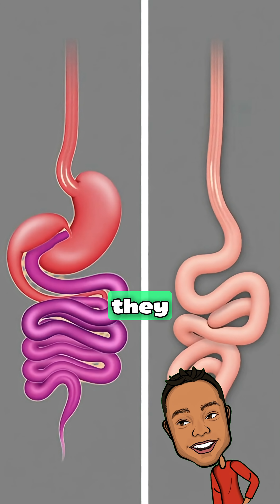This Mammal Is So Weird Scientists Checked for Stitches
When European scientists first examined a platypus in 1798, they genuinely believed it was a prank. With a duck bill, beaver tail, otter feet, and egg-laying biology, it looked like someone stitched different animals together. But the weirdness doesn’t stop there.

Male platypuses carry venomous spurs that can cause weeks of pain strong enough to resist morphine. They hunt with electroreception, sensing tiny electrical signals from muscle contractions — meaning you can’t hide from them underwater. And somehow, they don’t even have a stomach. Food goes straight from throat to intestines.

Platypuses are living fossils, one of the last surviving monotremes on Earth — mammals that still lay eggs. If you see one in the wild, you’re witnessing an evolutionary miracle with a duck bill.